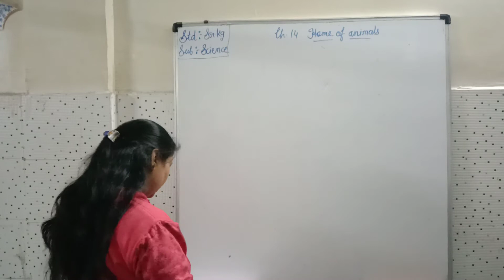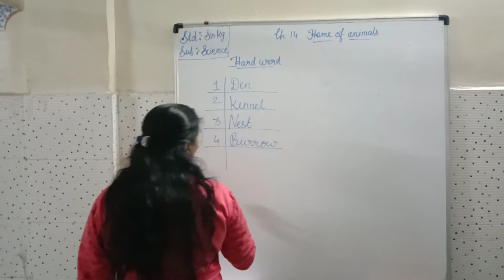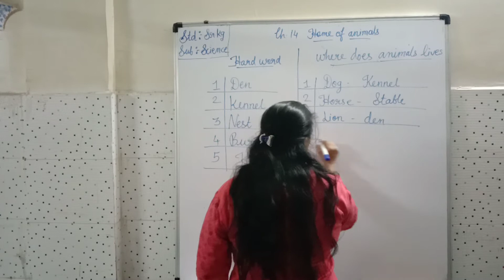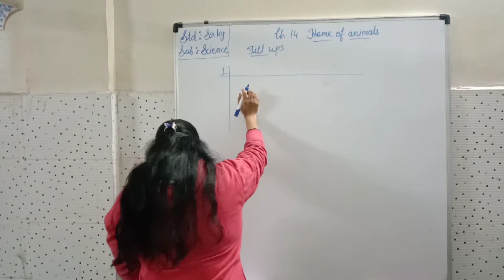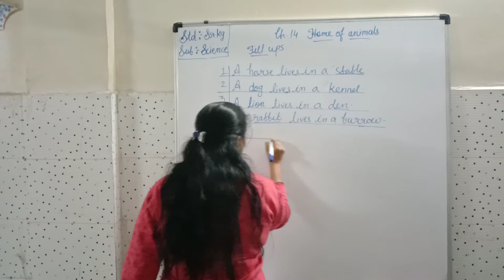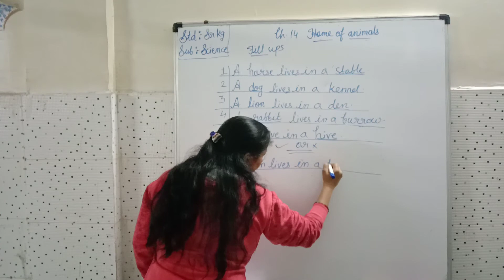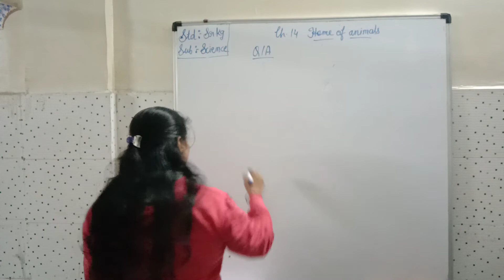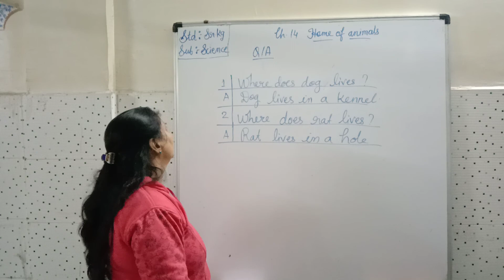Sub : Science ( Ch-14)